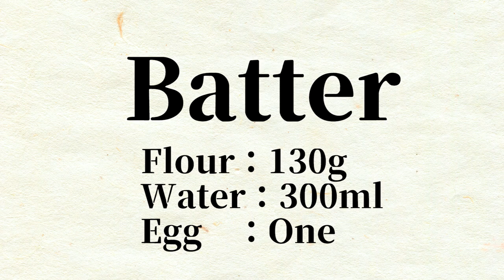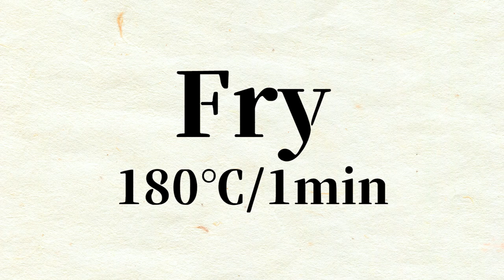【Smelt Tempura】 How to make Smelt tempura With technical explanation to stand fins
Smelt, which is in season from October to March, has a light taste of white fish, and is a very delicious ingredient for tempura.
In the video, I made fins and tried to make it an impactful finish
It's a very easy way to feel the skill, so please try it.
When frying, heat it quickly at 180℃(356℉) for about 1 minute, and finish it with residual heat for about 20 to 30sec to make it delicious.
As a guide, 80% of heating and 20% of residual heat are used.
In addition, early spring smelt with smelt is heated a little longer to heat the eggs.
If you heat it for a long time, the belly will expand and burst, so lower the temperature a little and heat it at 170℃ for 1min 30sec, then let the residual heat pass for 30sec.

Ingredients: Smelt size 7-9cm
     Batter:Flour:130g
            Cold water:300ml
            Egg: one